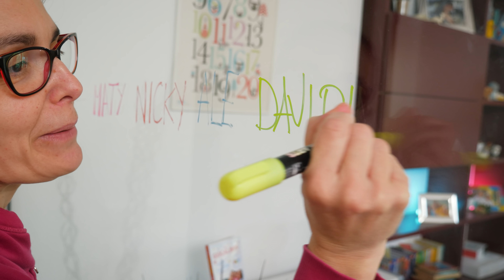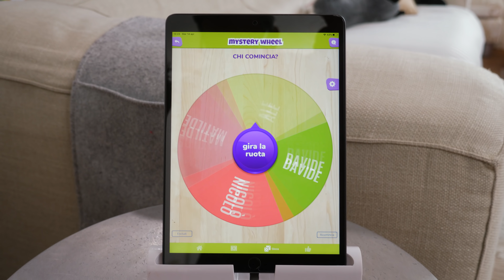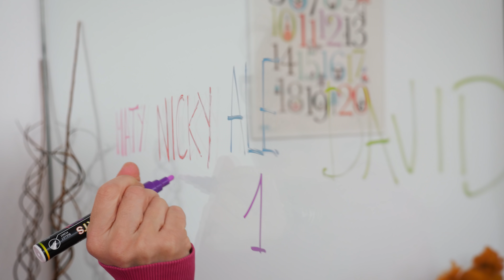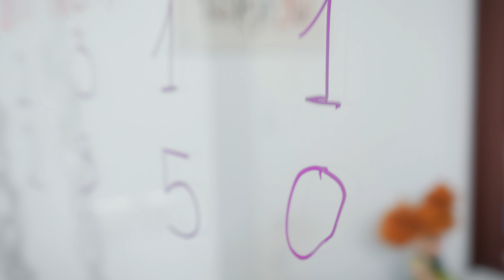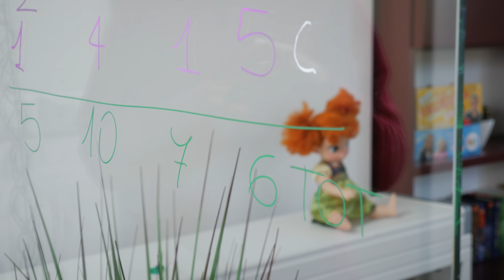TRASFORMIAMO CASA GBR in 3 PISTE da BOWLING 🎳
Creiamo 3 Piste da Bowling super speciali in casa nostra e... ci sfidiamo tutti insieme in Famiglia. Per farlo abbiamo creato i birilli con un semplice fai da te. Come? Abbiamo riutilizzato delle bottiglie di plastica, tolta l'etichetta, personalizzate e quindi riempite con un dito circa di sabbia cinetica Kinetic Sand (quella con cui abbiamo giocato qui

Abbiamo quindi utilizzato una palla di gomma di piccole dimensioni e con Matilde e Nicolò ci siamo divertiti un mondo a immaginare e costruire delle Piste da Bowling fai da te con il materiale, gli arredi e le cose che abbiamo in casa. Sono nate così la pista salotto, bagno e cucina.

Provate anche a voi a giocare a Bowling con il fai da te,  super divertente.

Come si gioca a Bowling? Noi le regole ufficiali le abbiamo un po' variate assegnando questi punteggi per adattare la partita a una logica bambino e renderla più challenge assegnando così i punti:
- 1 punto per ogni birillo caduto;
- 1 punto bonus per ogni coppia di birilli dello stesso colore caduta;
- 8 punti per uno spare (far cadere tutti i birilli con i due tiri a disposizione per ogni giocatore)
- 10 punti per lo strike, ovvero far cadere tutti i birilli con il primo tiro a disposizione

Il Giocalibro della Famiglia GBR è qui